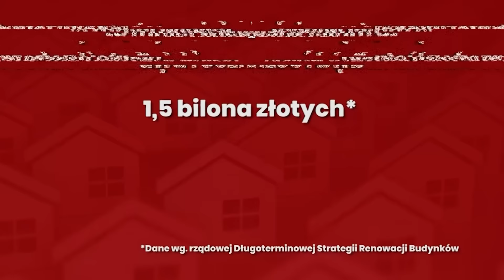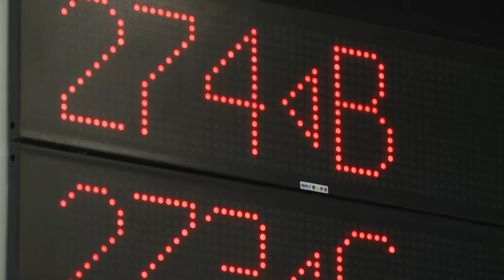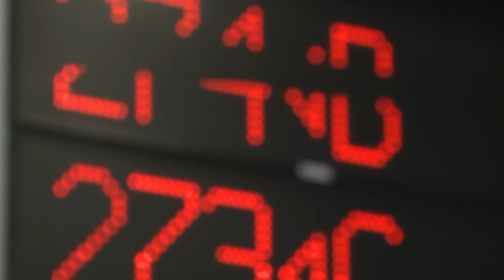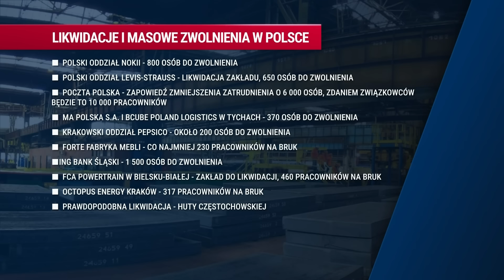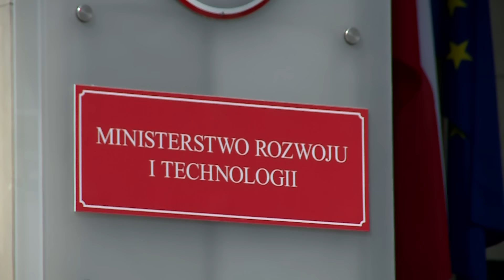PO9 | A.Klarenbach | Dyrektywa budowlana doprowadzi miliony Polaków do biedy